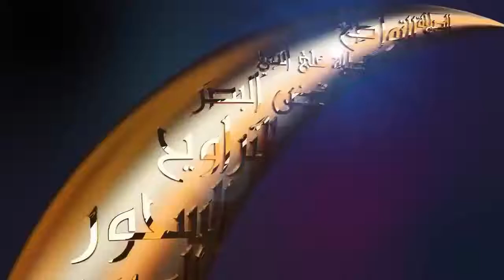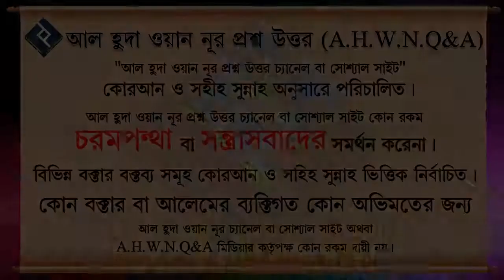রমজান মাসের দোয়ার গুরুত্ব এবং ফজিলত ᴴᴰ┇শাইখ মুহাম্মাদ রশীদ আহমদ